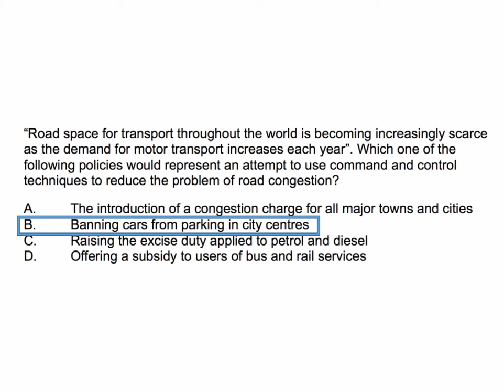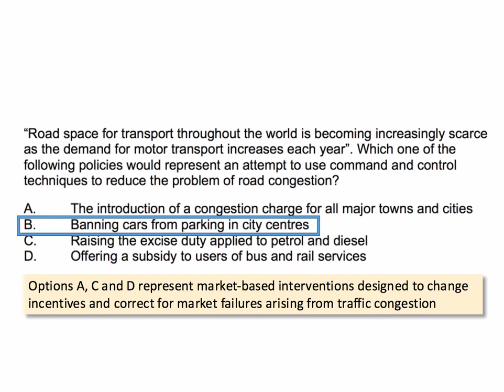MCQ Revision Question: Policies to Cut Congestion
This is a relatively straightforward question on policies designed to correct for market failures arising from increasing traffic congestion in many towns and cities.